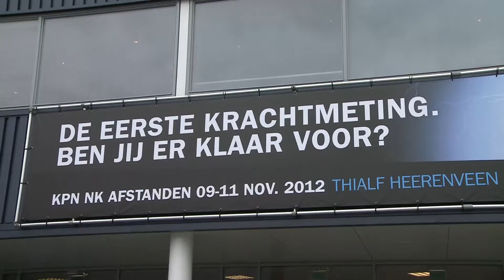NK Afstanden beslist.nl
Reportage van het NK Afstanden van 9,10 en 11 november 2012.